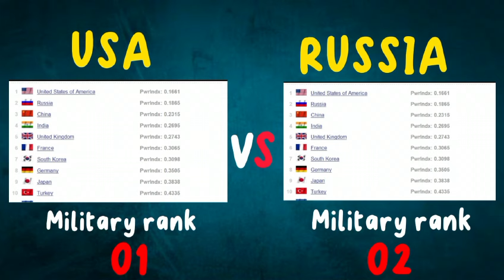USA vs RUSSIA military power comparison 2024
Note: Please be noted the owner of the all of pictures is not our channel and some pictures and videos belong to their respected owners.